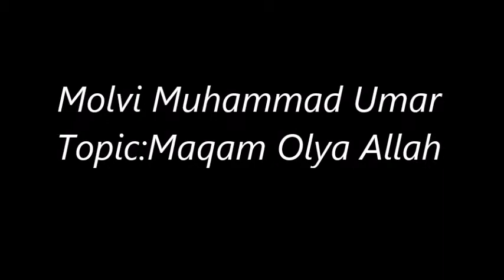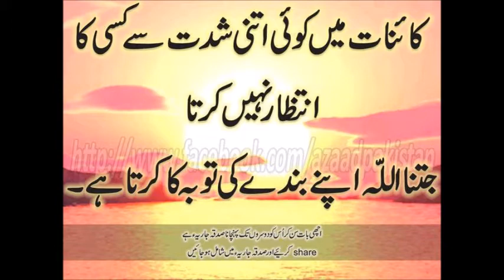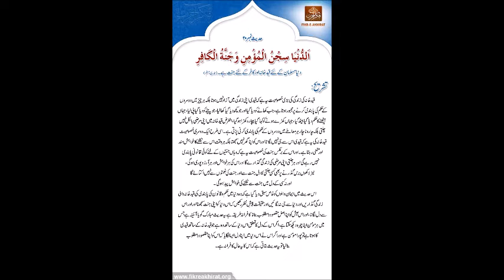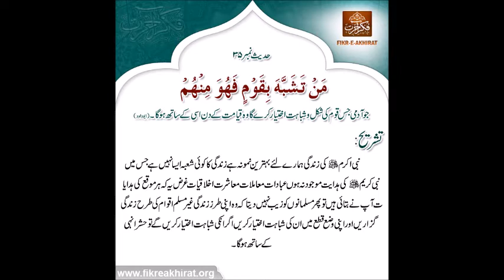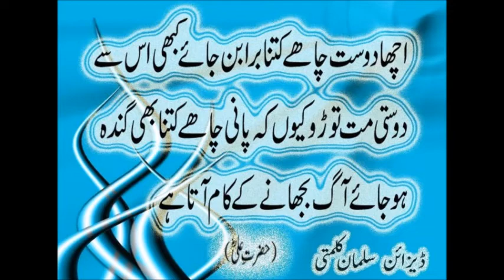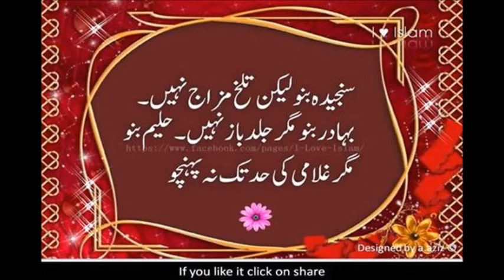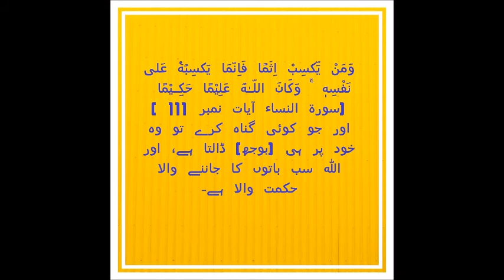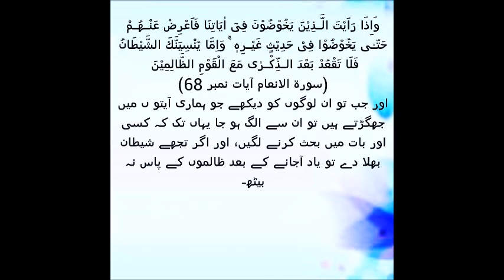Molvi Muhammad Umar(Maqam Olya Allah)